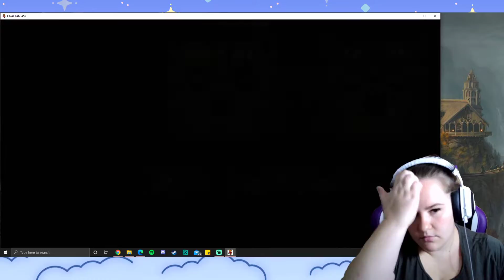Final Fantasy I - Partie 13 - Playthrough VF - Melmond Graveyard, Lufenia, Chime, Tower of Mirage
Partie 13 de mon playthrough du classic Final Fantasy I remastered sur Steam.